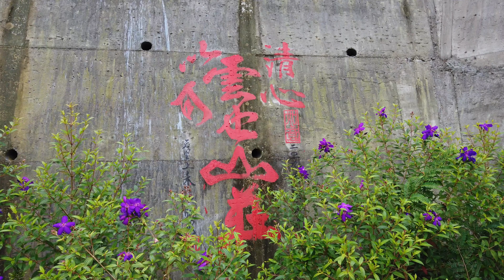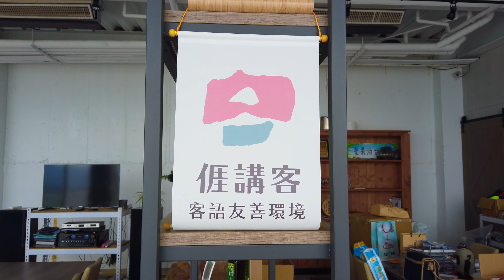雲也山莊：台灣苗栗山中民宿與餐廳，湖光山色，氣氛放鬆，美食佳肴！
台灣苗栗山中民宿與餐廳，湖光山色，氣氛放鬆，美食佳肴！在雲也山莊

2019/9/15